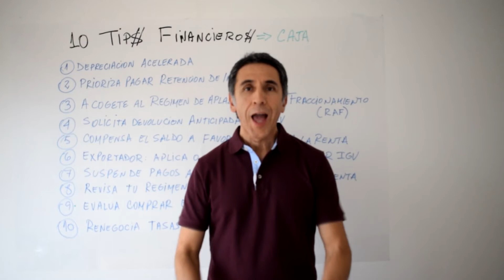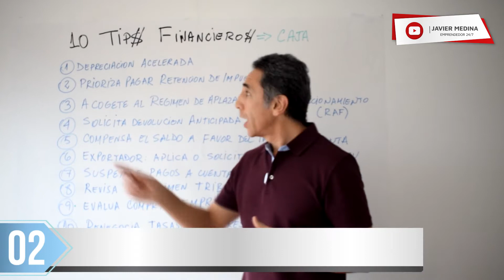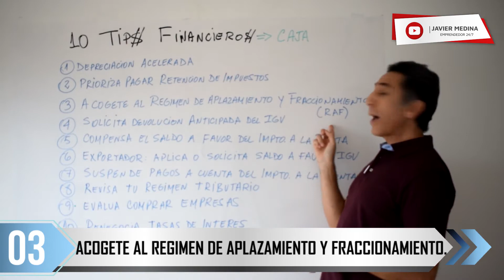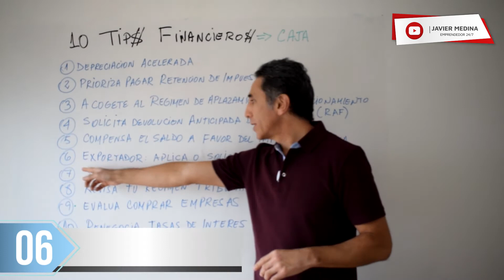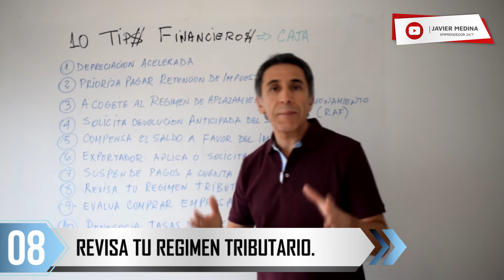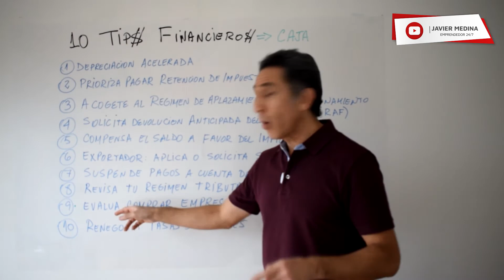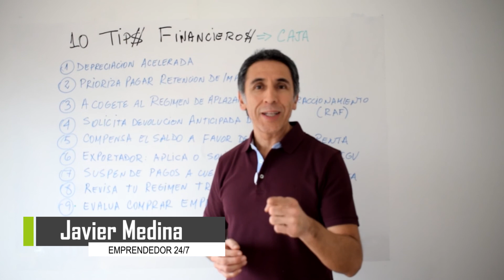10 Tips Financieros para tu Empresa || Javier Medina || Emprendedor 24/7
✏️ ¡Hola soy Javier Medina, emprendedor, empresario e inversionista apasionado por transmitir toda mi experiencia para que reduzcas riesgos y aceleres tu empresa o emprendimiento. 🚀

Te invito a unirte a nuestra comunidad exclusiva de Gerentes Generales y dueños de empresas, donde recibirás información estratégica y herramientas útiles:
Edición a cargo de VISUALBREAK :
🎥 VÍDEOS DE MUCHO VALOR PARA TU NEGOCIO